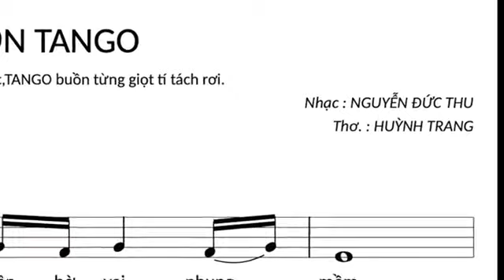Ck Giọt Buồn Tango St Tb Nguyễn Đức Thu 2 Ý thơ Huỳnh Trang